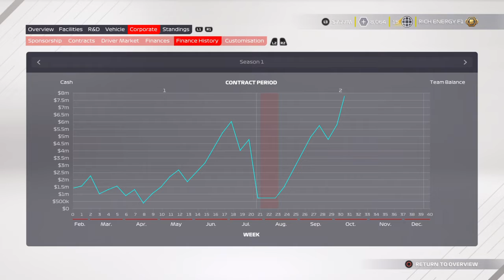F1® 2021 Rich Energy F1 Round 17 Japan my team career mode 25% distance 70% difficulty season 1